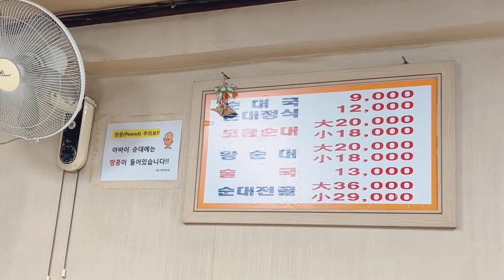순대 달인이 만든 고급 아바이 순대 | 박철우의 살찔텐데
[고급 아바이 순대]
서울 강동구 진황도로 127
5호선 길동역 3번 출구에서 418m

내장이 많이 들어간 순대국이라 내장 즐기시는 분은 엄청 좋아하실 거예요.
기본적으로 순대국에 순대 안들어가있으니 원하시면 주문할 때 말씀하세요.

순대국을 과하게 사랑하는 남자❤️
세상의 모든 순대국 한번 다 먹어볼게요❤️
성시경의 먹을텐데 애청자라 패러디해봅니다❤️